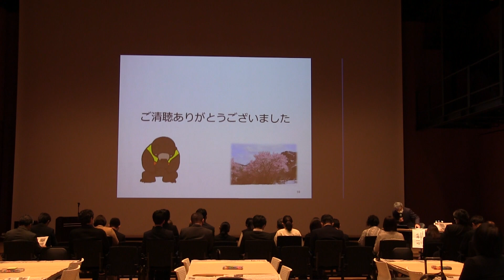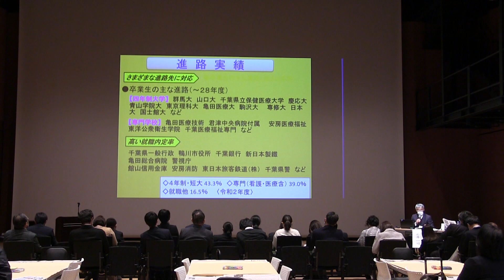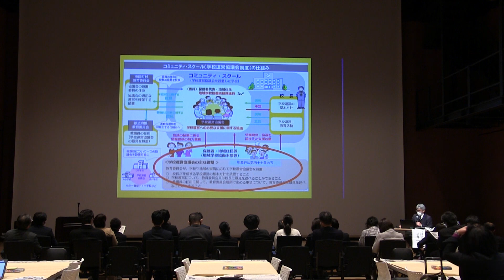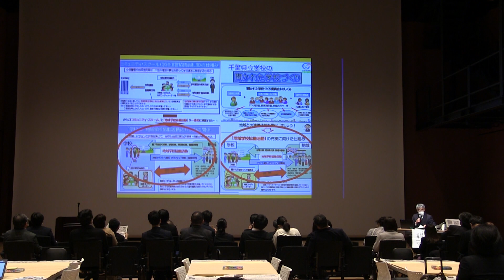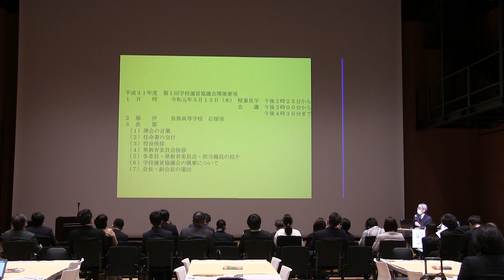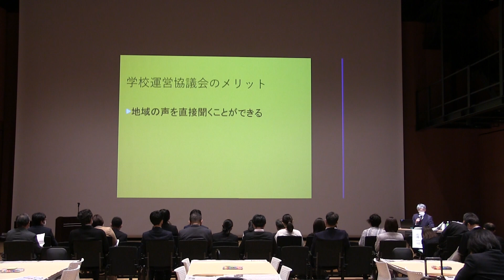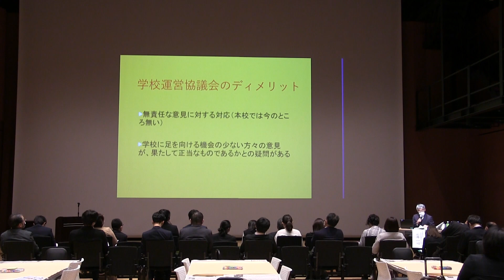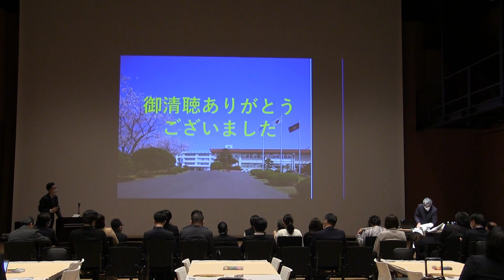石巻フォーラム【第２分科会】事例紹介「学校運営協議会とは？コミュニティ・スクールとは？～長狭高校の取組から～」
石巻フォーラム【第２分科会】事例紹介
学校運営協議会とは？コミュニティ・スクールとは？～長狭高校の取組から～
（千葉県立長狭高等学校　校長　石井一司氏）